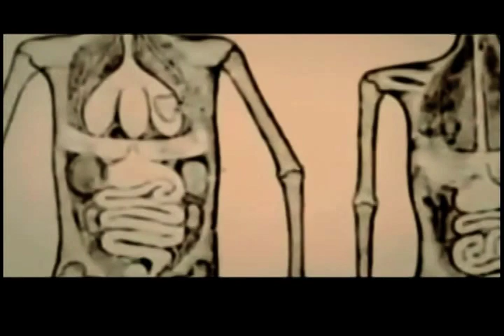EL ALMA Y LA ASTROLOGIA | MAURICIO PUERTA | PUERTA ASTRAL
Como saber a que vino nuestra alma a esta vida? Somos alma, espiritu o vida? Quien trae la informacion, el alma o el cerebro?

Te invitamos, todos los sábados a las 7PM hora de Miami, a participar en los SORTEOS MENSUALES de @Códigos TV Mauricio Puerta donde Mauricio Puerta contesta de cortesía tu pregunta en la sección de RESPUESTAS AL PÚBLICO del programa de PUERTA ASTRAL. Solo debes escribir tu pregunta durante el chat del estreno a lo largo del programa. Te esperamos!